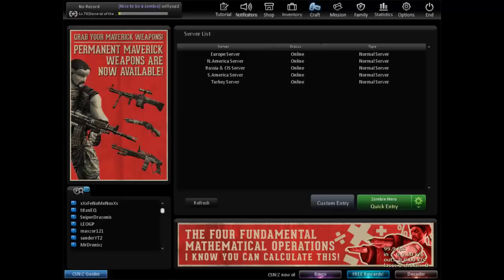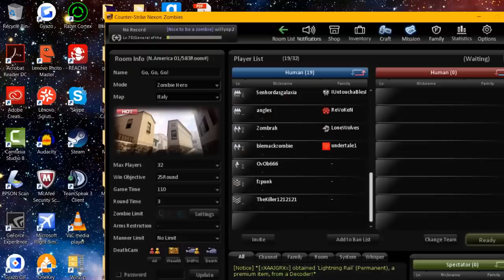CSNZ/ FUTURE GUNS CHALLENGE!!!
( My first video with audio) OMG
ehhh just hope u enjoy it!!
Future guns challenge!!